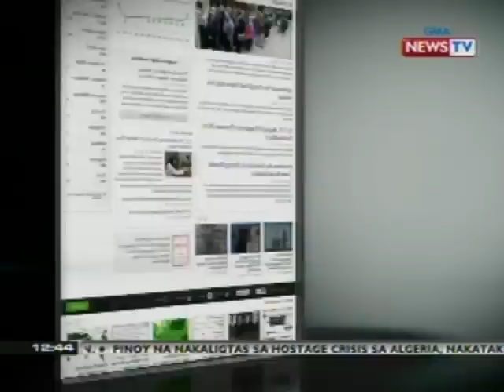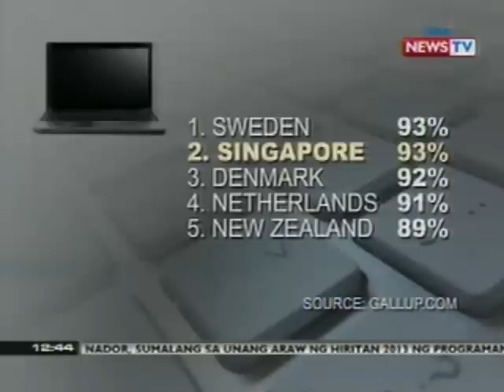BT: Mas uso sa mga pinoy ang mobile internet, ayon sa ilang eksperto